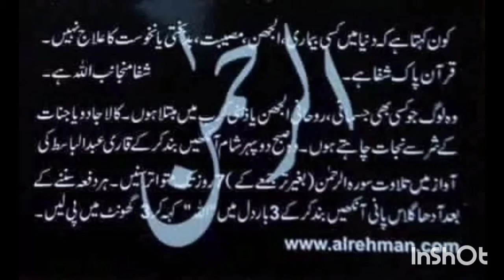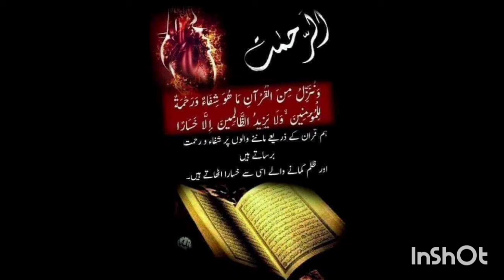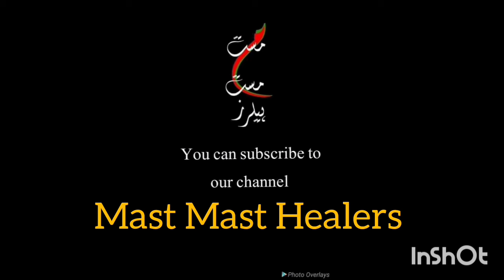Dua Session I Marriage II Relationship II میاں بیوی ایک دوسرے کا لباس ہیں